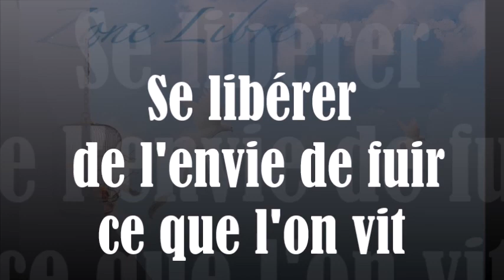864 "Se libérer de l’envie de fuir ce que l’on vit" Guy ROGER ZONE LIBRE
Une autre vie, un idéal, l'espoir de meilleurs lendemains, sont les leurres que côtoie l'esprit qui n'accepte pas les faits de la vie qui se manifeste à lui, pourtant c'est dans l'accueil que la dualité disparaît.